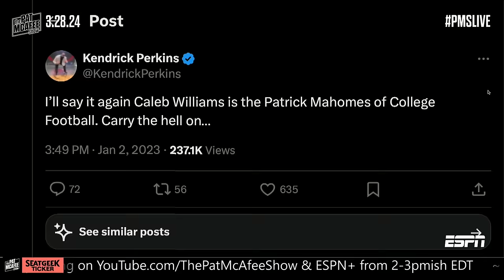"Drake Maye Is Andrew Luck 2.0" - Former NFL QB Guru | Pat McAfee Reacts